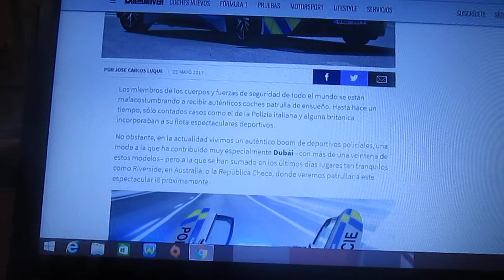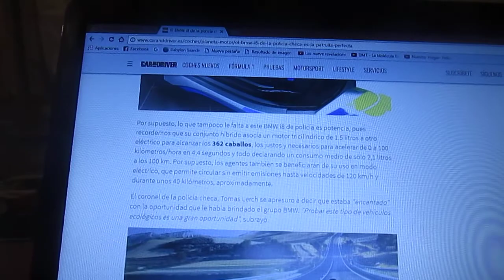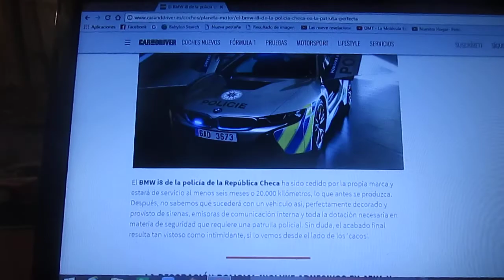La Policía de República Checa adquiere un BMW i8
En este vídeo les muestro las primeras fotos oficiales y un poco de información del BMW i8 el nuevo super auto híbrido de la Policía de República Checa